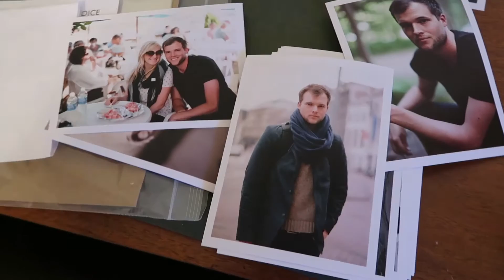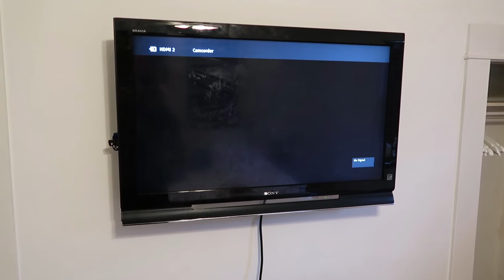How to Set Up an Airbnb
Setting up an Airbnb is harder than it looks. Here's how to set an Airbnb up. Plus more life hacks.
↓↓↓↓↓↓ CLICK “SHOW MORE” FOR RESOURCES ↓↓↓↓↓↓↓↓

Read Tera's Blog and sign up for her email list

Need help in choosing a camera to start shooting? You can get 10 free videos on how to start